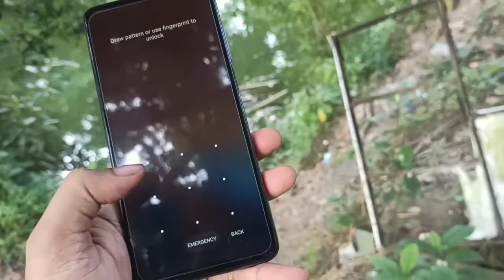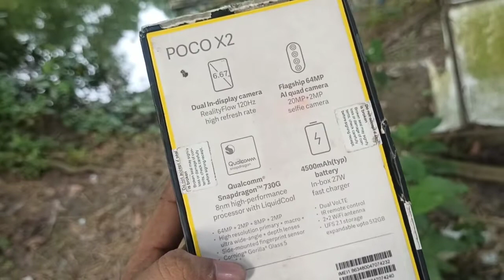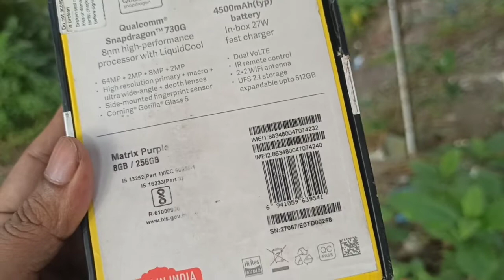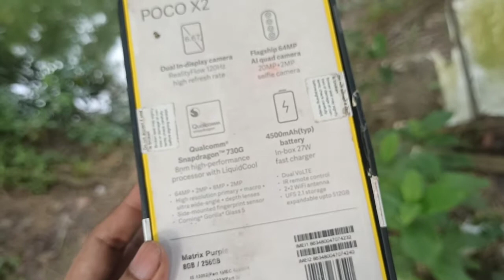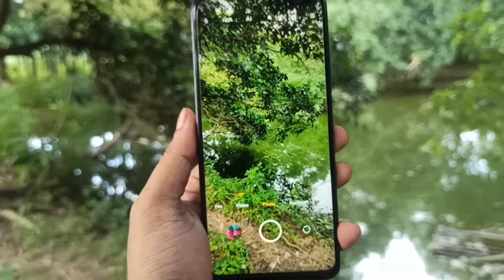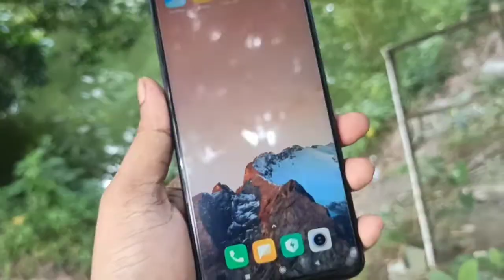Xiaomi Poco X2 8/256GB! 18900TK! A2Z Bangla Review!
Xiaomi Poco X2 8/256GB! 18900TK!
full boxed. A2Z Bangla Review!